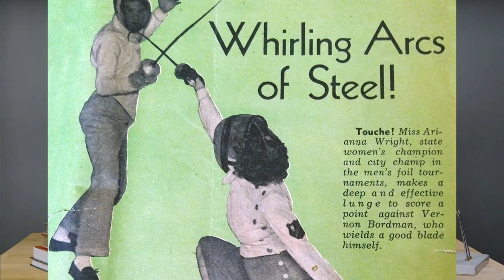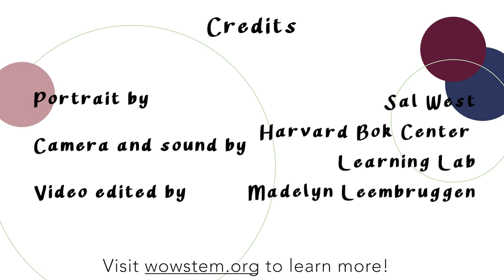Dr. Arianna Wright Rosenbluth: Computing Chance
How a physicist implemented a computer algorithm that changed statistics for every field.

Read the blog to explore more about the Monte Carlo algorithm and Dr. Rosenbluth's research

Intro and outro jingle credits: Erin Crawley, IG @tunes.with.erin